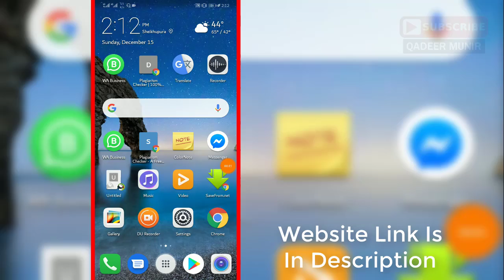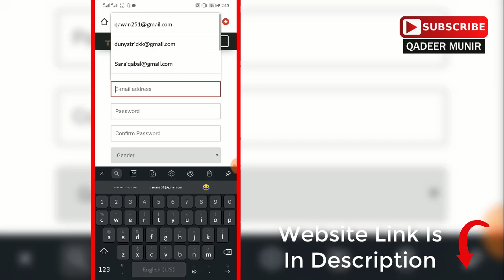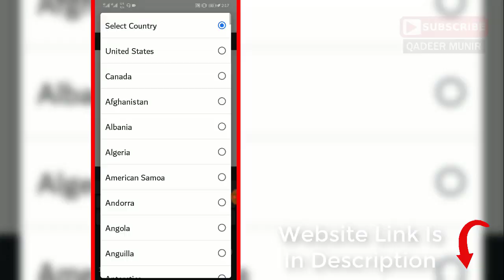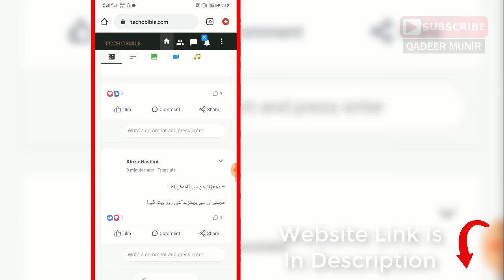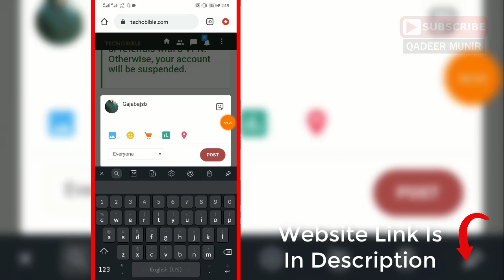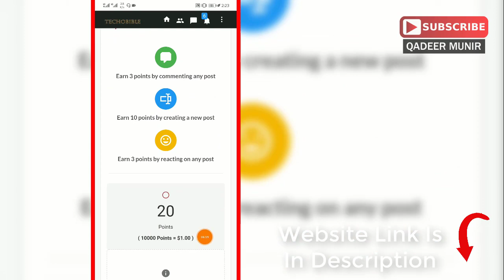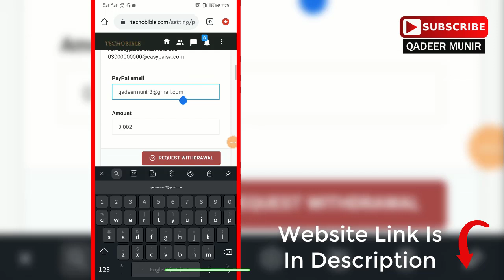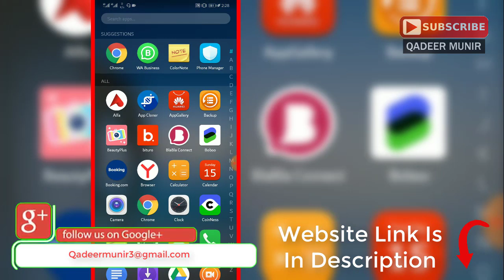How To Earn Money Online By Website | Urdu Hindi Tutorial 2020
Or

| LINKS ||